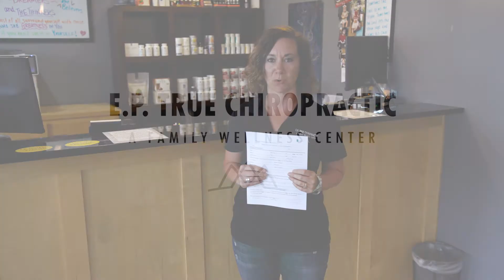EPTC Pre Day 1 Dr Kevin Event 01